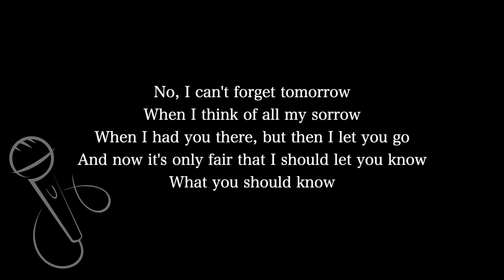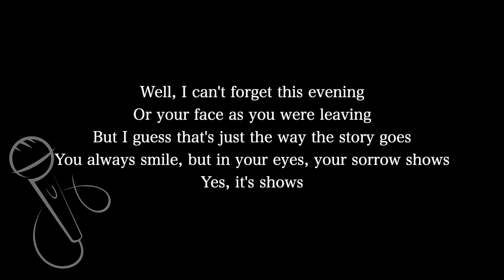【Karaoke Instrumental】Without You / Mariah Carey【Higher Key】